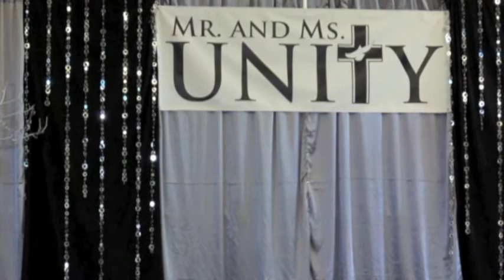St. James Church Mr. and Ms. Unity 2013 Part 2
The Coronation of St. James Church Mr. and Ms. Unity 2013 was held last Sunday, July 28, 2013 in Fremont, California